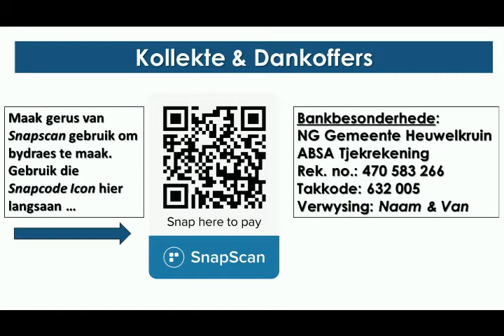Sondag 5 Julie 2020 Genesis 41 & 42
Song
FLAM 8 Al die Lof, Aanbidding en Ere uitgevoer deur Heuwelkruin Musiekbediening olv dr Jan Beukes
Oorspronklik: Be Unto Your Name
Teks & Musiek: Lynn DeShazo & Gary Sadler
Afr. vertaling: Jan de Wet
Rubriek: FLAM Gemeentesang - Lof/Verwondering

Song
Psalm 18 · Louis Brittz
Psalms en Ander Liedere
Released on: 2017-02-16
Music Publisher: Urial Publishing